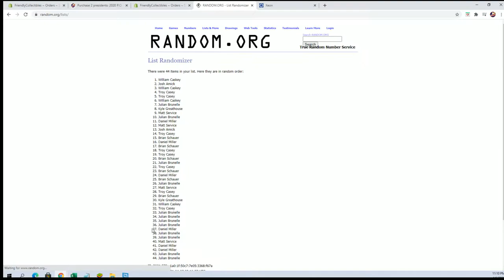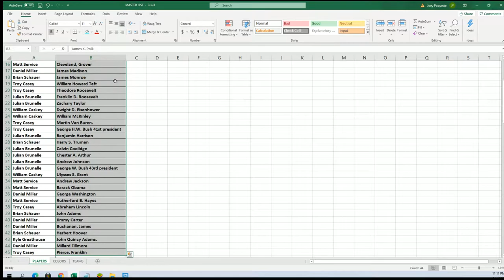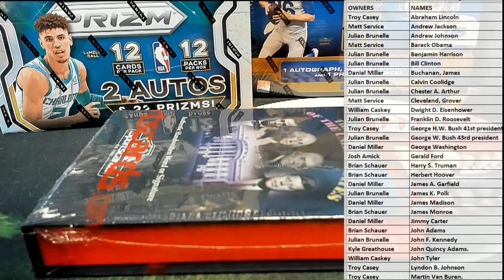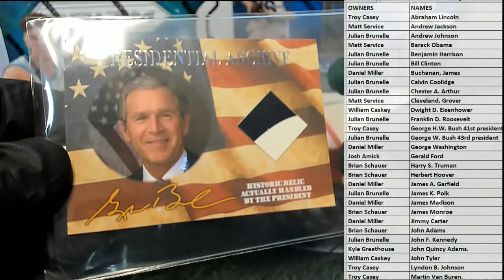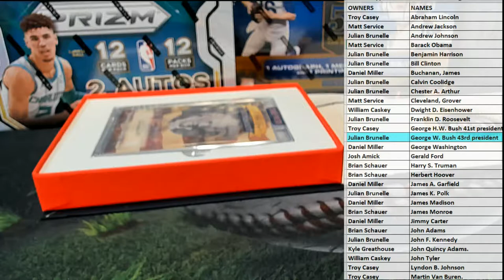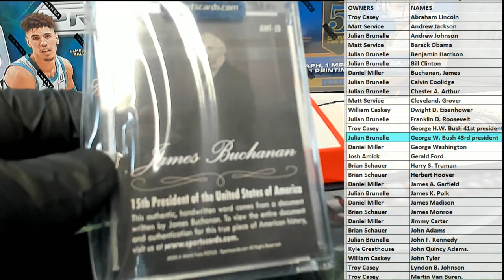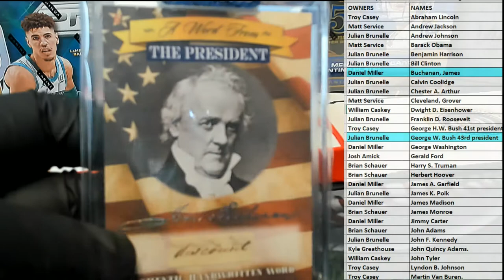2020 P O T U S A Word From The President Box ID POTUS106